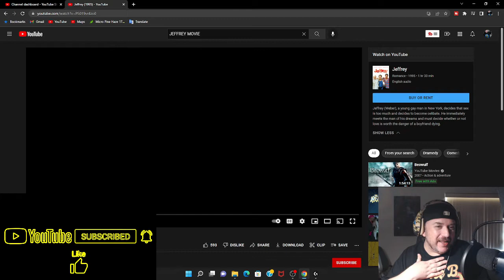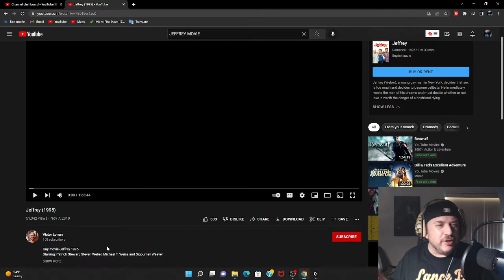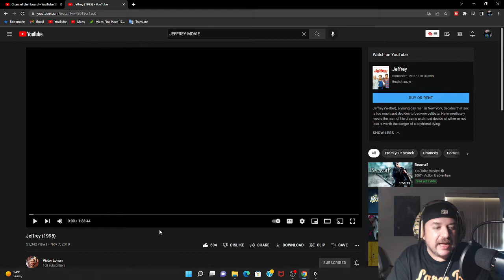Gay Reacts to Jeffrey 1995 Full Movie Reaction /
Continuing for Pride Month The 1995 LGBTQ+ Movie Jeffrey starring -Patrick Stewart, Steven Weber, Michael T. Weiss and Sigourney Weaver. I Love this Film so lets check it out together. :)